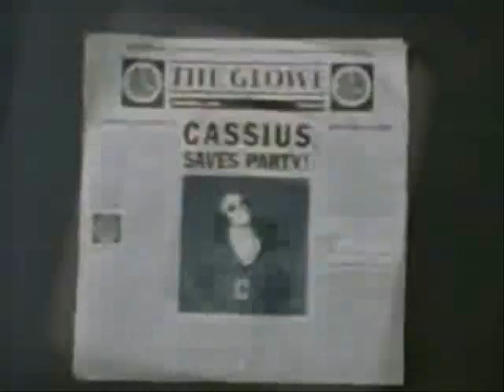2007-05-28 - RRUUMIX 002 2/2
An old mix made in ACID PRO a couple years back. Tried to create a video for it but couldnt find all the music videos. Anyway it's An old mix made in ACID PRO a couple years back. Tried to create a video for it but couldnt find all the music videos. Anyway it's all good.